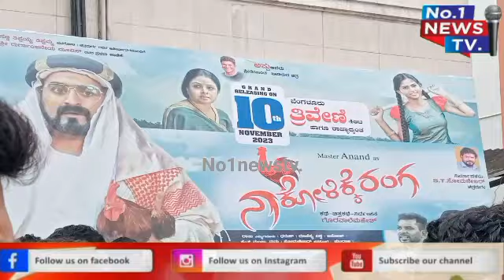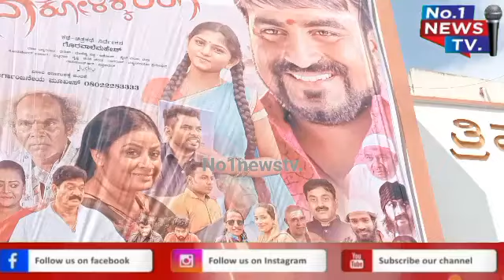First day First show ನಾ ಕೋಳಿಕ್ಕೆ ರಂಗ ಅಬ್ಬಾರ ಹೇಗಿದೆ ನೋಡಿ.| Naa Kolikke Ranga | Public Reaction